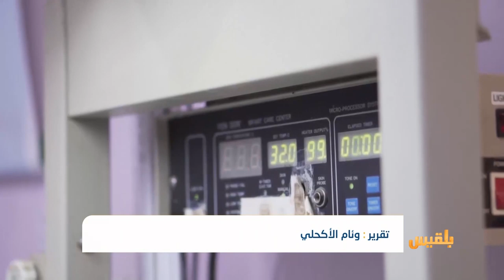إغلاق 175 منشأة صحية في اليمن يهدد أكثر من مليون امرأة حامل ومرضعة| تقرير:وئام الأكحلي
صندوق الأمم المتحدة للسكان يقول  أنه سيضطر إلى إغلاق مائةٍ وخمسٍ وسبعين منشأة صحية في اليمن، خلال سبتمبر الجاري، بسبب نقص التمويل.
وأضاف الصندوق في بيان له، أن هذا يشكل تهديدا مباشرا لأكثر من مليون امرأة حامل ومرضع تحتاج إلى علاج فوري بسبب سوء التغذية الحاد .
وشدد على ضرورة الوفاء بالتعهدات المالية من قبل المانحين لإنقاذ الأرواح...